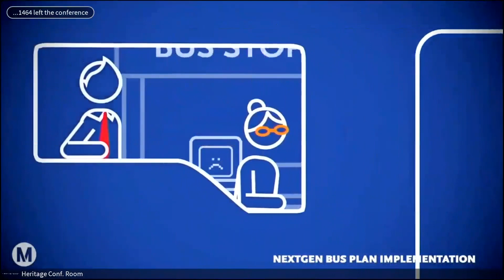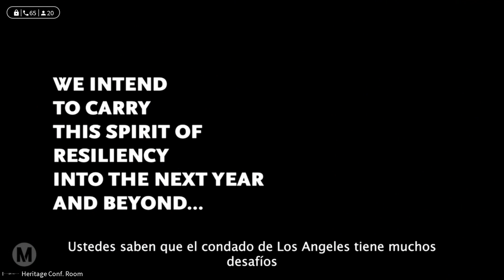Metro State of the Agency event 2021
July 7, 2021 -- Learn more about Metro's ongoing and future projects, programs and transit service that keeps our region moving.